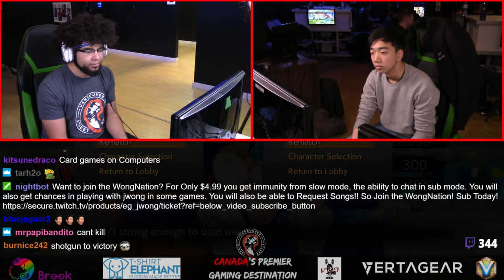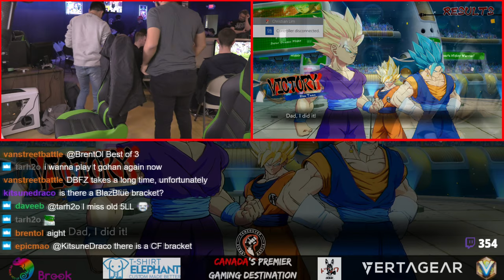DBFZ Weekly #42 LF Suplex+ VS Fergus